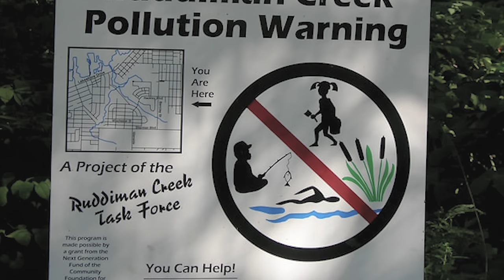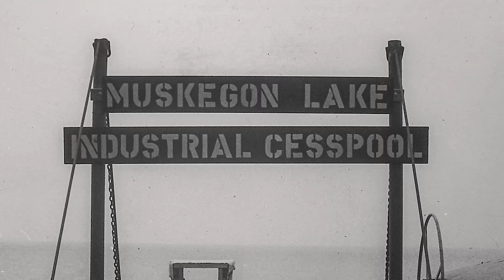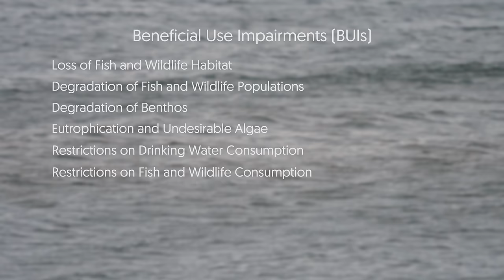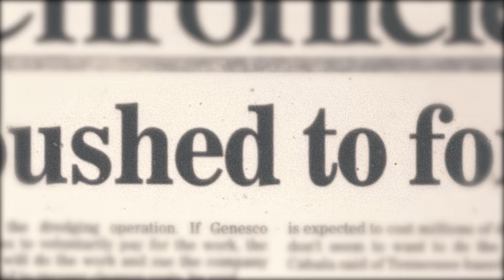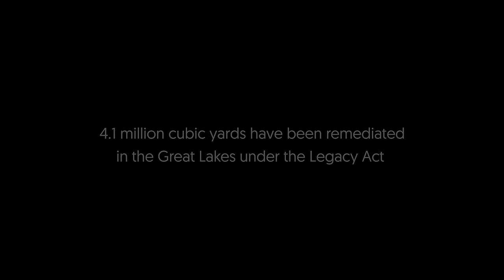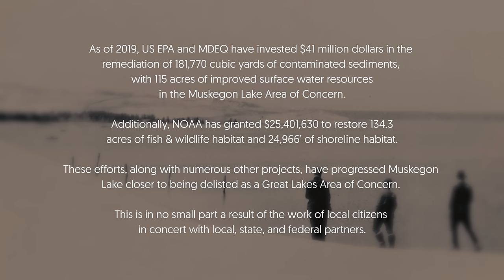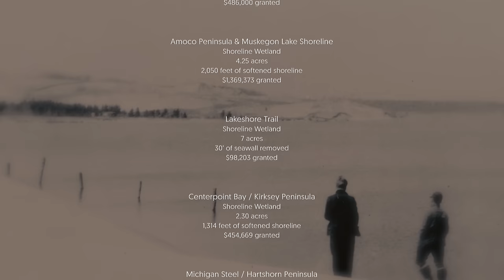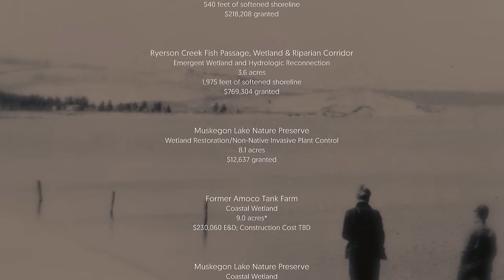Back from the Brink: A Muskegon Lake Film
After years of being listed as a Great Lakes Area of Concern, Muskegon Lake is nearing a turning point as it approaches being delisted.  This is great news for Muskegon!  Challenges lie ahead, however, and citizens of Muskegon have opportunities they haven't been afforded in the past, like having a lake that no longer suffers from beneficial use impairments.  This film explores where we've been, how far we've come and asks some important questions about our roles as stewards of the lake in the future.

Written, Directed and Edited by David J. Ruck
Produced by Kathy Evans
Executive Producer: West Michigan Shoreline Regional Development Commission
Post Production Sound by Andrew Smetek
Historical Images provided by Lakeshore Museum Archives; Grand Valley State University Annis Water Resources Institute by Bill Jackson